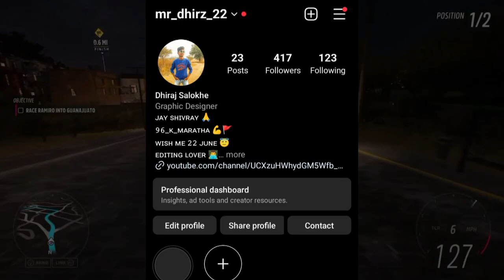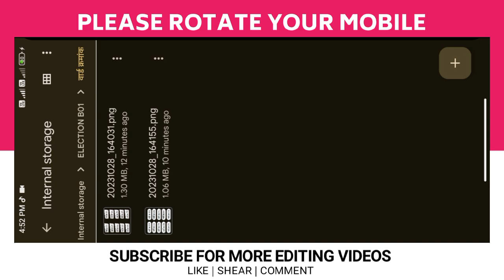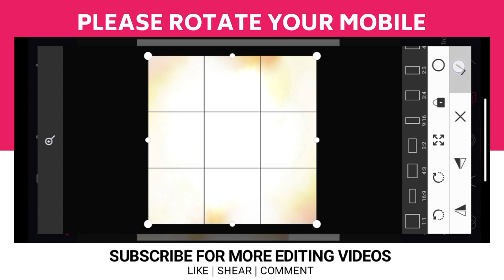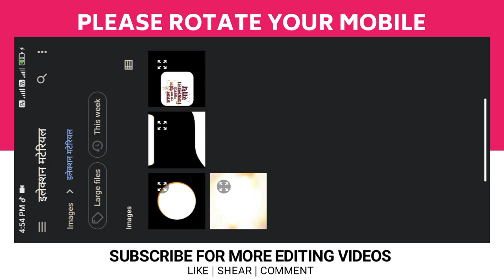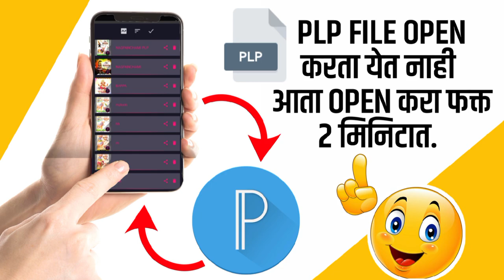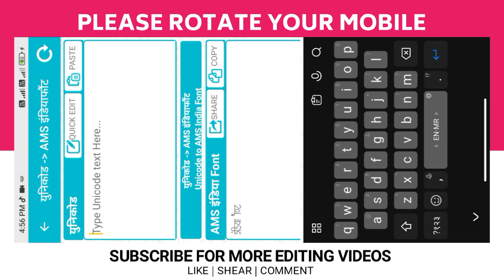Election Banner Editing PLP File | Gram Panchayat Election Banner Editing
Yours  Queries :

1. election banner editing plp file
2. gram panchayat election banner editing
3. election banner editing
4. election win banner editing
5. election banner editing pixellab plp file
6. election banner editing 2023
7. election banner editing material png hd
9. gram panchayat election banner editing material
10. gram panchayat election banner editing plp file

Instagram I'd - mr_dhirz_22
Facebook I'd - dhiraj salokhe

tags-